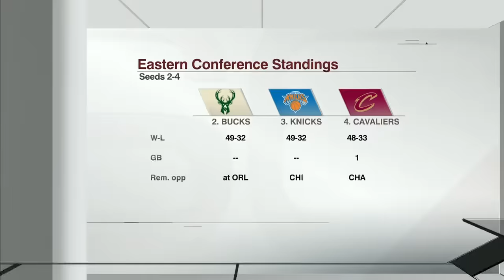LeBron vs. Steph in the Play-In? 👀 + Wemby masterclass vs. Jokic & Cavs clinch playoffs | SC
The SportsCenter crew react and recap the NBA slate from Friday, April 12th 2024.